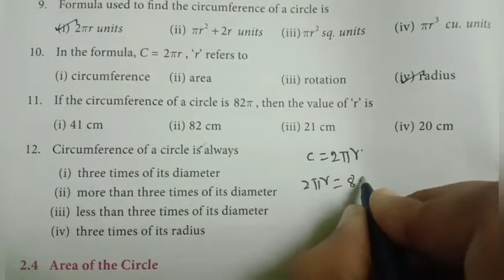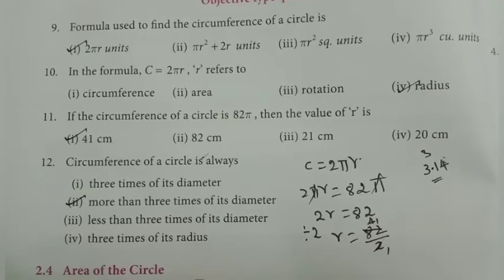7th std maths measurement exercise2.1 sum 6to12 chapter2 term2 Tamil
7th std maths measurement exercise2.1 sum 6to12 chapter2 term2 Tamil